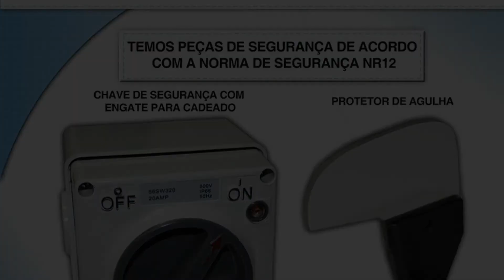Chave de segurança - NR12 - Garudan do Brasil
A Garudan do Brasil esta comercializando a chave de segurança de acordo com a norma trabalhista NR 12

A chave conta com um LED indicador de liga/desliga
Suporta 500v e 20 Amperes
Monofásica e trifásica
Com suporte para CADEADO na opção OFF para o operador não conseguir ligar a máquina sem a autorização de seu supervisor.

Ligue para Garudan do Brasil e fale com uma de nossas vendedoras

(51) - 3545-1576